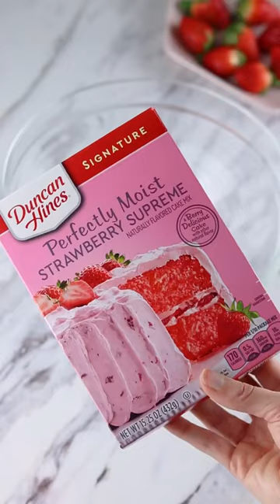Pink Velvet Brownies 💖✨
Pink Velvet Brownies Tiktok credit: @sheri_wilson_